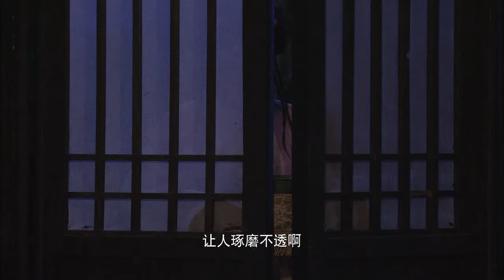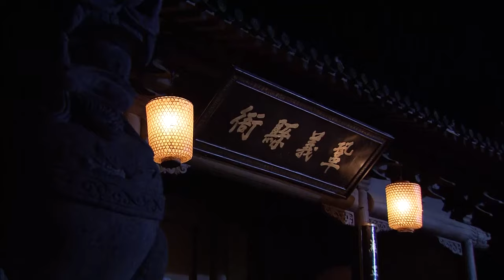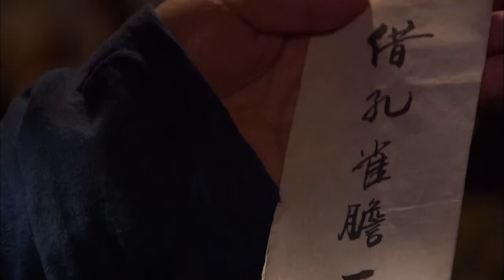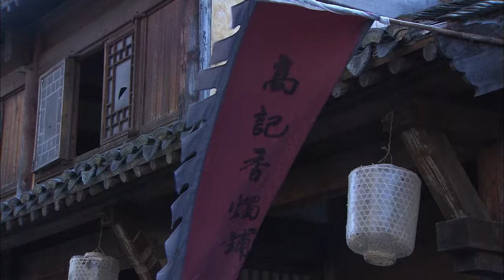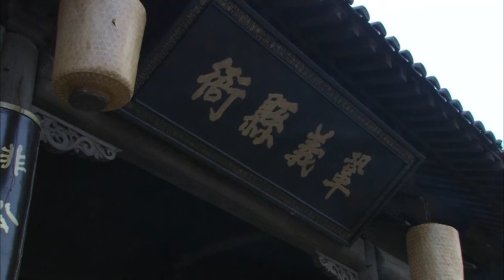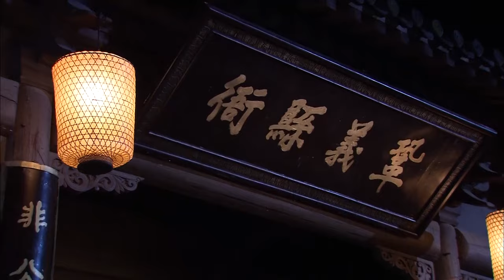【Kung Fu Movie】少林小子04丨The Shaolin Temple Boy